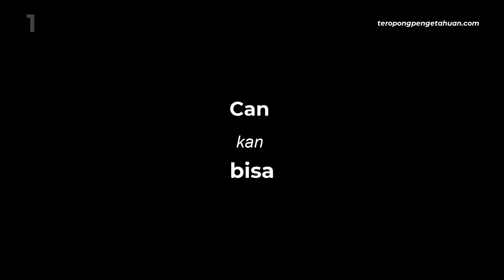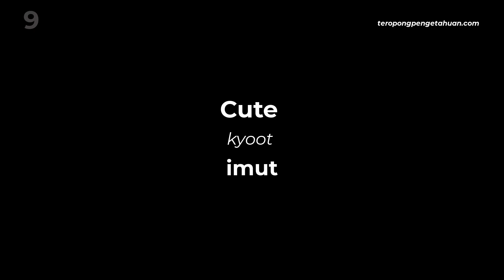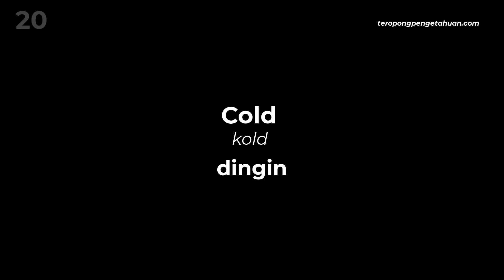Belajar Membaca Kosakata Bahasa Inggris Huruf C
Belajar Membaca Kosakata Bahasa Inggris

Rahasia Bagaimana Cara Menemukan Potensi Diri dan Meraup Uang Jutaan Rupiah Dari Rumah, Selengkapnya Klik Disini